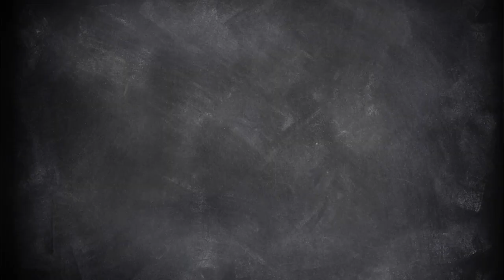Kissan Tandoori Chicken Video All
Take the mystery out of Indian Cooking with this great recipe for Tandoori Chicken featuring our Kissan Tandoori variations! Available in CANADA, USA , UK and MORE!

Cooking instructions: Create a marinade using 2 tbsp of Kissan Tandoori Masala 1 tbsp Kissan Garam Masala, 100 g plain yogurt, 4 tbsp cooking oil, 1 tbsp lemon juice, salt and pepper to taste. Combine with 1 lb washed and pricked Chicken or vegetables and marinate for a minimum of 2 hours. Grill or roast in oven at 425*F until fully cooked. Garnish and serve.